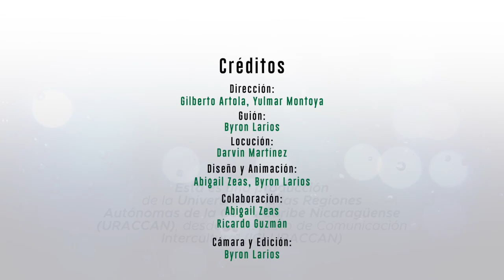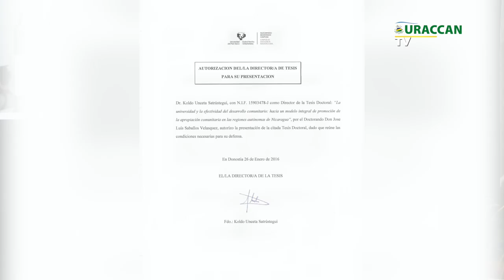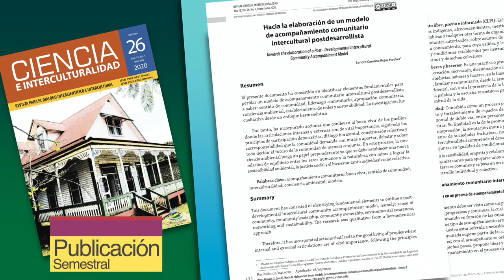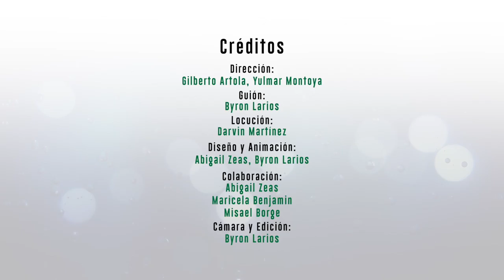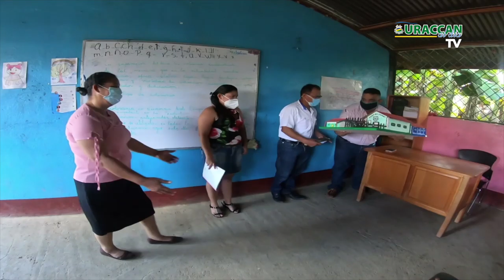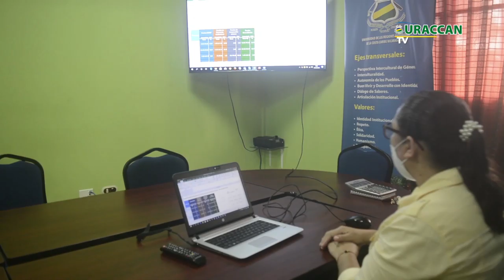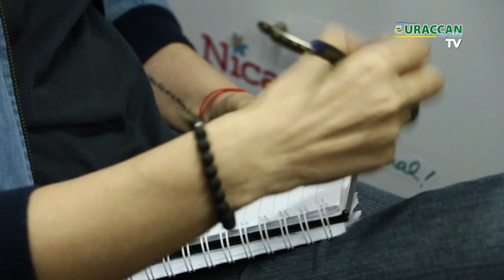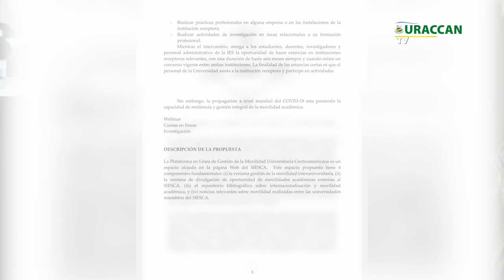Revista URACCAN al Día TV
En esta edición de URACCAN al día TV, tenemos de invitados especiales al Dr. José Saballos, Secretario General de URACCAN, que nos compartirá el proceso y desarollo de su Tesis Doctoral, además de la maestra Ilenia García, Directora de Cooperación Externa de URACCAN, nos expresará lo acontesido durante la sesión de trabajo con el equipo de cooperación externa del CNU.